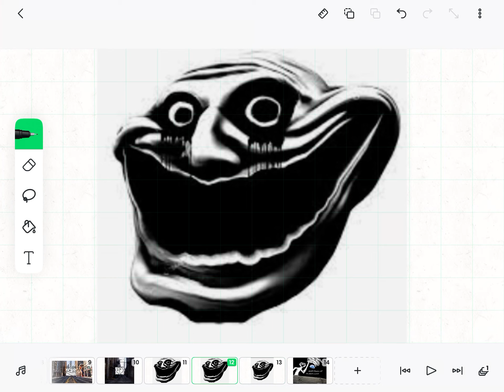2030, November 23,the lockdown incident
There are some similar gods universal god,god of earth, and onmiversal devourer and multiversal god!